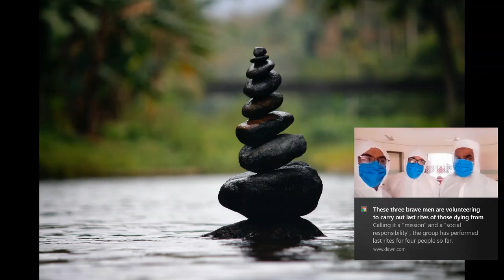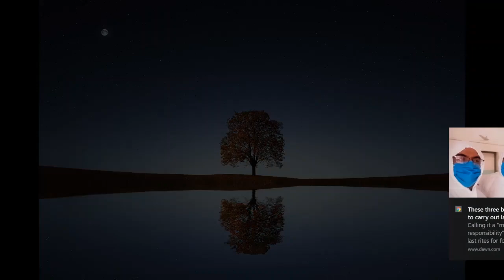Relaxing Music for Studying and Concentration | Study Music | Brain Power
Study Music, Concentration, Focus, Meditation, Memory, Work Music, Relaxing Music. 1 Hours of some of the best study music for concentration and brain power with relaxing sounds. This Study and Focus Music is ideal instrumental music to help you study, focus and relax before that big day.
Relaxing Music 24/7, Healing, Meditation, Stress Relief, Spa, Study, Sleep Music - Do you practise or teach meditation and enjoy doing so to relaxing music or specific  music?  Music videos provide healing music, which can be used for  meditation, soothing relaxation or as sleep music to overcome insomnia. Music is soft music that is played in the background during a  therapy session to enhance positive energy and inspire chakra healing. Use healing music as relaxing music to create an atmosphere of meditation, allowing the universal energy to flow freely. Our healing music is guaranteed to put you in a state of relaxation if you enjoy calm music. music is unobtrusive meditation music that ebbs and flows as you follow the movement of your breath. This peaceful music is composed specifically to support your awakening mind  meditation practice. Our chakra healing new age music, which can be used to help open and balance chakras, is instrumental music that supports the optimal frequency state of the seven chakras and promotes positive energy. Many people use our calming music as study music, work music or concentration music. This thinking music or focus music helps you perform and study at your best. Our relaxation music is also used as sleeping music and is effective music for insomnia and deep sleep. You may also use this relaxing music as meditation music or yoga music as this calm music works well as music for meditation and yoga practice.

Use this wellness music to aid your chakra guided meditations through specific music. Music is such calming music that you can listen to it not only for meditation and healing but also as relaxation music to let go of anxiety and tension at the end of a busy day. Stress relief music such as this, is essential nowadays. Our soft music can also be used as spa music or massage music in a spa. Of course, this soothing music is ideal sleep music and will help you beat insomnia and fall asleep faster. The embedded delta waves in this deep sleep music ensure restorative, healing sleep and this calm music acts as excellent stress relief music.
Comment to let us know what you like about the video, and if there’s anything you’d like to see us do differently.
Peaceful music, which is used to support the palm healing technique. This soft music will create an ambiance of soothing relaxation.  music is composed using binaural beats to support  meditation, allowing positive energy to flow freely.
 Music is soft music to facilitate your meditation journey. Our meditation music is unobtrusive calming music that can anchor your experience of awakening. Using instrumental music and nature sounds, as well as binaural beats, our meditation music is composed to strengthen your breathing meditation practice. This peaceful music also helps block out distracting external sounds. meditation music evokes emotions of concern and compassion; important  qualities to nurture. You can thus choose how you want our  Music to enrich your  meditation practice.

Healing music is new age music that helps with the opening and balancing of our. This instrumental music with its embedded binaural beats, supports the frequency state. Use this soft music as you balance all seven chakras through guided meditation or simply let the peaceful music relax your whole body-mind so positive energy can flow freely. music is deeply relaxing music that lets you unwind and slow down. After a busy day, this relaxation music is ideal calming music, bringing soothing stress relief and comfort. This peaceful music can also be used as background music in spa and wellness centres, as massage music or as yoga music. Our soft music, with gentle nature sounds, provides a soundscape of soothing music to relax mind and body.
 Peaceful music can be used as relaxing sleep music. If you are struggling with insomnia or wanting to fall asleep faster, then this soft music for sleep will help you drift into dreamland easily. Use our music as part of your sleep meditation practice and let this sleep music help your body-mind enter a state of soothing relaxation. Our instrumental music with binaural beats and embedded delta waves provides deep sleep music so that you awaken full of positive energy.